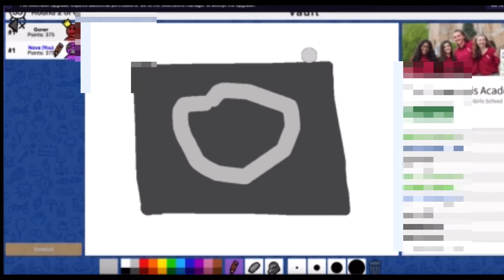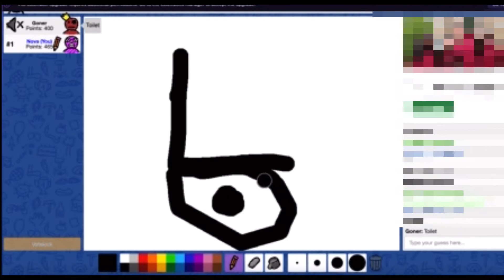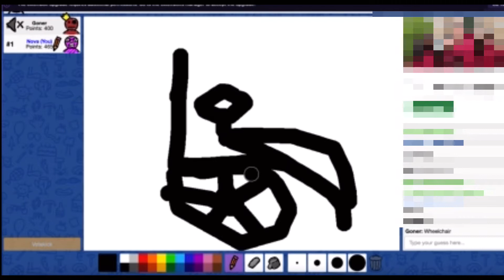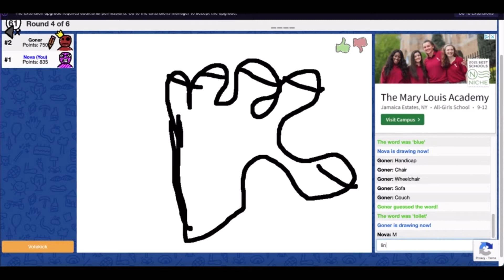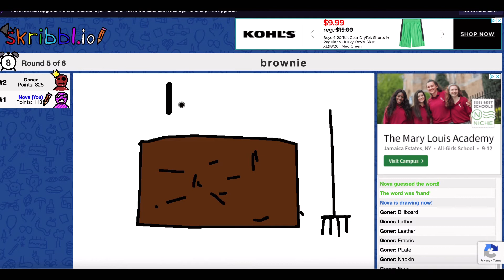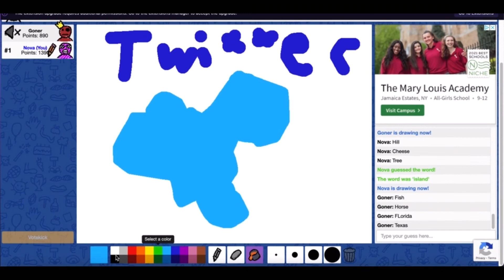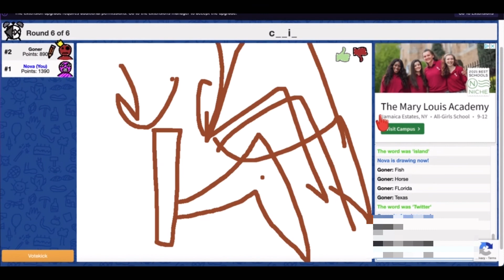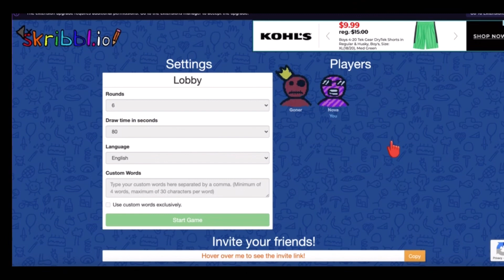Becoming A Master Artist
Today me and my friend Goner played Scribbl.io and it was so much fun! Enjoy the video🤩🤩!

Subtitles + Editing done by Noah

Play Scribbl.io with your friends here!